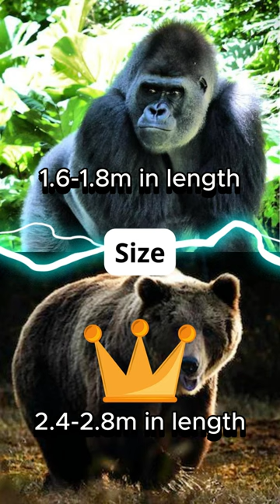Gorilla vs Grizzly Bear | Statistics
Gorilla vs Grizzly Bear. Who would win in a fight between these strong animals?